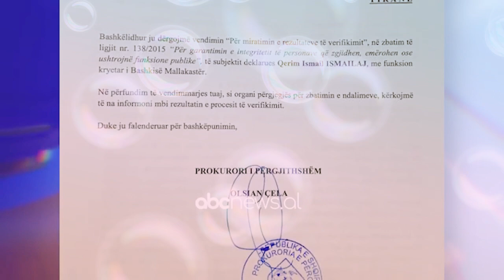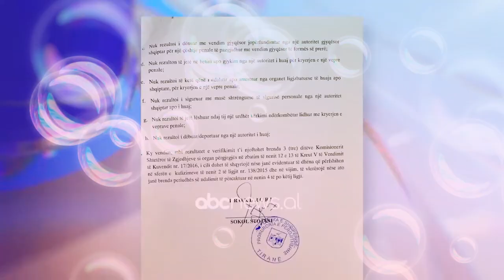ABC Publicitet - 15 Qershor 2021 Ervini Vini Lama